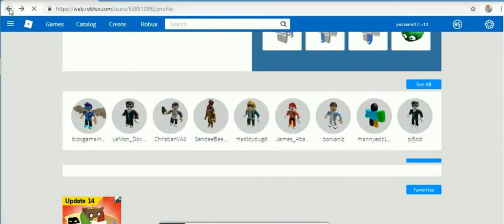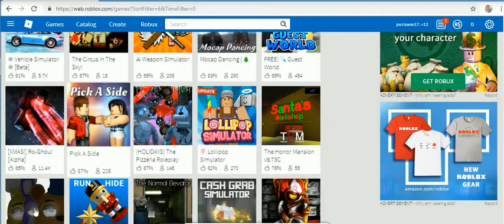2019 ROBLOX -3